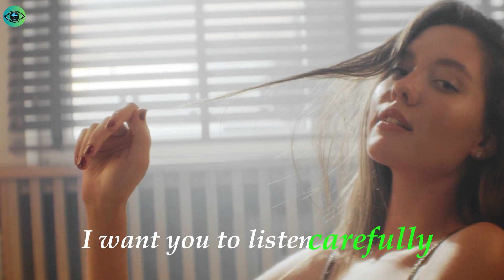How to Make Women Naturally Drawn to You / Psychology Of Women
Welcome to a transformative journey into the psychology of women! In this video, we unveil the secrets to effortlessly attracting women by exploring the fascinating realm of psychology. Discover the 5 powerful mindsets that will make women naturally drawn to you, unraveling the subtle intricacies of their thought processes and desires. Whether you're seeking meaningful connections or simply wanting to enhance your social dynamics, these insights will be your guide. Join us as we delve into the psychology of women and learn how to create an irresistible magnetic pull that sparks genuine connections. It's time to elevate your understanding and approach towards attracting women with confidence and authenticity.

Don't miss out on this eye-opening exploration into the psychology of women and the keys to making them naturally drawn to you.